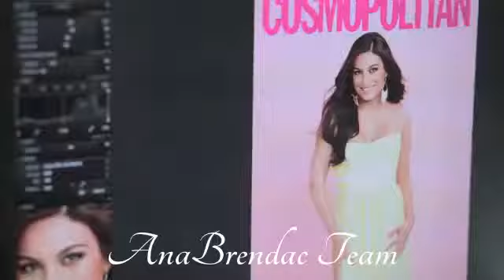Ana Brenda en la revista Cosmopolitan Backtage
AnaBrendac Team
Fans Club Oficial de Ana Brenda